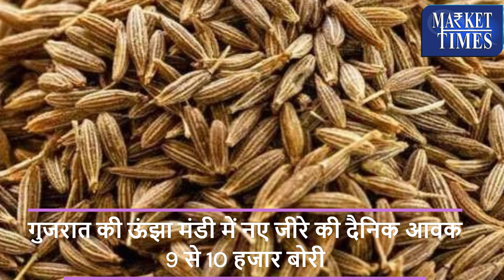जीरा कारोबारी सावधान - जीरे पर संकट के बादल !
Alasande Gram
Almond(Badam)
Ambada Seed
Amla(Nelli Kai)
Apricot(Jardalu/Khumani)
Arecanut(Betelnut/Supari)
Avare Dal
Bajra(Pearl Millet/Cumbu)
Banana - Green
Barley (Jau)
Bay leaf (Tejpatta)
Beaten Rice
Bengal Gram Dal (Chana Dal)
Bengal Gram(Gram)
Ber(Zizyphus/Borehannu)
Betal Leaves
Bhindi(Ladies Finger)
Big Gram
Bitter gourd
Black pepper
Bottle gourd
Broken Rice
Broomstick(Flower Broom)
Bunch Beans
Camel Hair
Cashew Kernnel
Castor Oil
Castor Seed
Chapparad Avare
Chennangi (Whole)
Chennangi Dal
Chikoos(Sapota)
Chili Red
Chilly Capsicum
Chow Chow
Chrysanthemum(Loose)
Cinamon(Dalchini)
Cluster beans
Coconut Oil
Coconut Seed
Coriander(Leaves)
Corriander seed
Cotton Seed
Cowpea (Lobia/Karamani)
Cowpea(Veg)
Cucumbar(Kheera)
Cummin Seed(Jeera)
Custard Apple (Sharifa)
Daila(Chandni)
Dal (Avare)
Dry Chillies
Dry Fodder
Dry Grapes
Duster Beans
Egypian Clover(Barseem)
Elephant Yam (Suran)
Field Pea
Fig(Anjura/Anjeer)
Flower Broom
Foxtail Millet(Navane)
French Beans (Frasbean)
Galgal(Lemon)
Gingelly Oil
Ginger(Dry)
Ginger(Green)
Gladiolus Bulb
Gladiolus Cut Flower
Goat Hair
Gram Raw(Chholia)
Green Avare (W)
Green Chilli
Green Fodder
Green Peas
Groundnut (Split)
Groundnut pods (raw)
Guar Seed(Cluster Beans Seed)
Gur(Jaggery)
He Buffalo
Hippe Seed
Honge seed
Hybrid Cumbu
Indian Beans (Seam)
Indian Colza(Sarson)
Isabgul (Psyllium)
Jack Fruit
Jowar(Sorghum)
Jute Seed
Kabuli Chana(Chickpeas-White)
Karbuja(Musk Melon)
Kartali (Kantola)
Kharif Mash
Knool Khol
Kodo Millet(Varagu)
Kulthi(Horse Gram)
Ladies Finger
Lak(Teora)
Leafy Vegetable
Lentil(Masur)
Little gourd (Kundru)
Long Melon(Kakri)
Lotus Sticks
Mahua Seed(Hippe seed)
Maida Atta
Mango (Raw-Ripe)
Marigold(Calcutta)
Marigold(loose)
Masur Dal
Methi Seeds
Methi(Leaves)
Mint(Pudina)
Moath Dal
Mousambi(Sweet Lime)
Mustard Oil
Myrobolan(Harad)
Nearle Hannu
Neem Seed
Nelli Kai
Niger Seed (Ramtil)
Onion Green
Other Pulses
Paddy(Dhan)
Papaya (Raw)